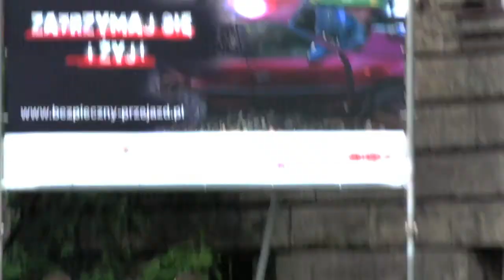Gran Turismo Polonia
Poznań, super cars gather in the city center just to race for crowd's amusement.
NOTICE: tasteless, tacky style of presentation intended :)